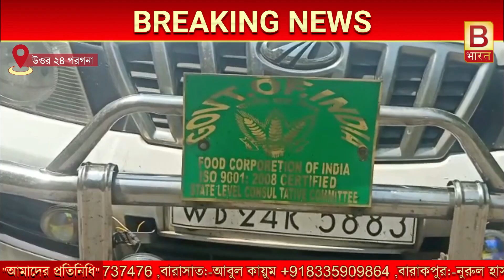পথ দুর্ঘটনায় মৃত্যুর পর অনাথ পরিবারের পাশে দাঁড়ালেন এক রাজ্য সরকারি কর্মী । B Bharat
পথ দুর্ঘটনায় মৃত্যুর পর অনাথ পরিবারের পাশে দাঁড়ালেন এক রাজ্য সরকারি কর্মী ।accident westbengal cm barasat#